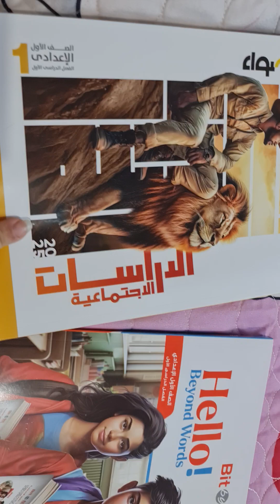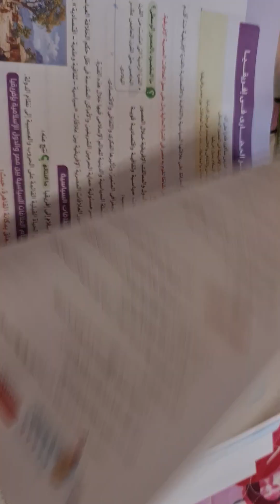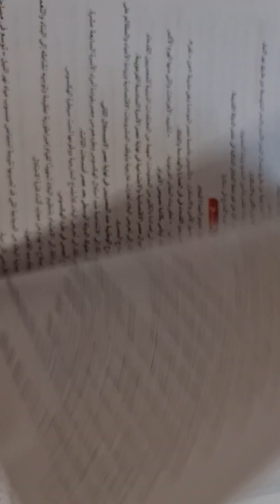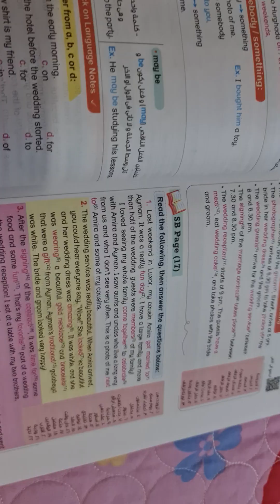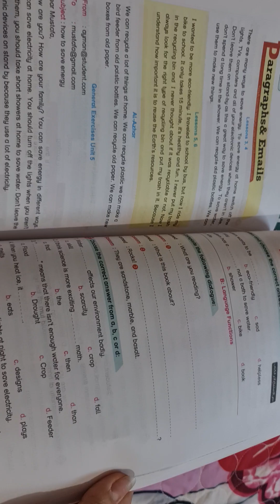كتاب الاضواء درسات اولي اعدادي تيرم اول 2025 كتاب بت باي بت اولي اعدادي منهج جديد 2025